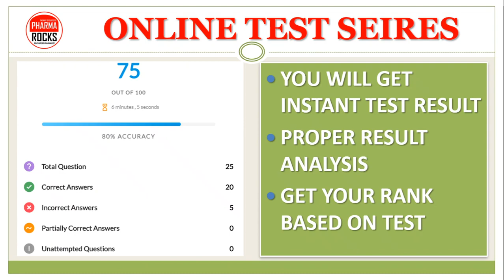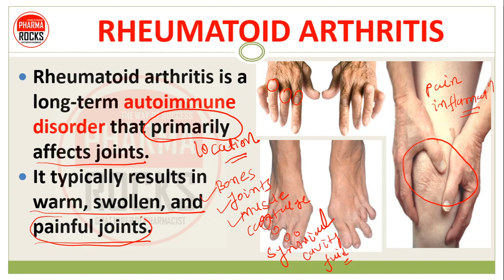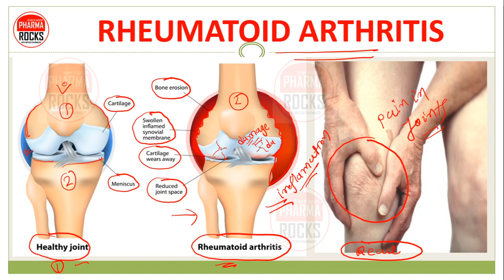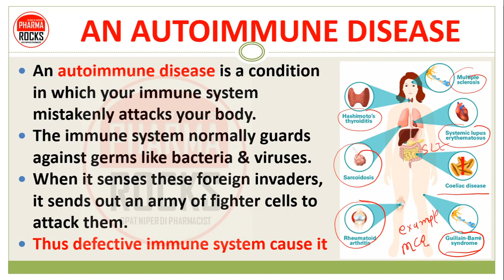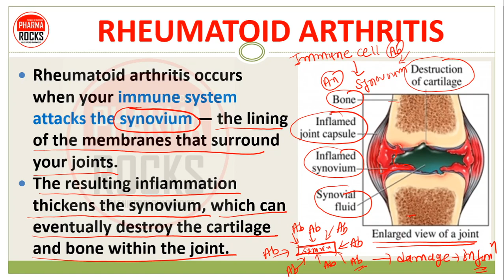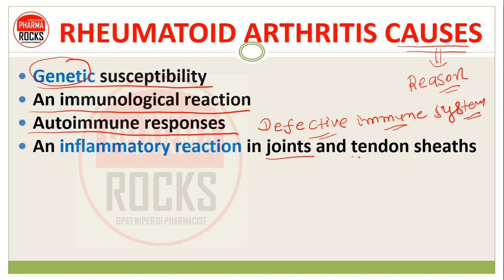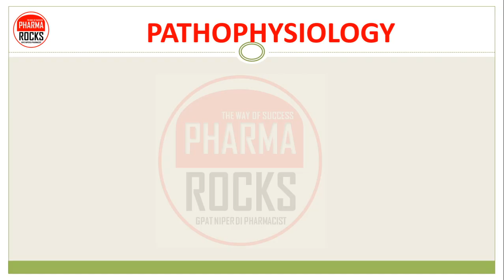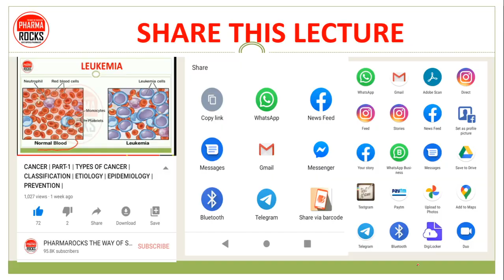RHEUMATOID ARTHRITIS | PART-1 | CAUSES | SIGN & SYMPTOMS | PATHOPHYSIOLOGY | DIAGNOSIS | TREATMENT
👨🏼‍🏫 RHEUMATOID ARTHRITIS
👉🏻 Rheumatoid arthritis is a long-term autoimmune disorder that primarily affects joints.
👉🏻 It typically results in warm, swollen, and painful joints.
👉🏻  Rheumatoid arthritis is a chronic inflammatory disorder that can affect more than just your joints.
👉🏻 In some people, condition can damage a wide variety of body systems, including the skin, eyes, lungs, heart and blood vessels.
👉🏻 It is Also Autoimmune disorder

👨🏼‍🏫 LEARN FOLLOWING TOPICS IN DETAIL HERE
👉🏻 CAUSES
👉🏻 TYPES
👉🏻 SIGN & SYMPTOMS 🌡️
👉🏻 PREVENTION
👉🏻 DIAGNOSIS 🩺👩🏻‍⚕️
👉🏻 TREATMENT 💊💉
👉🏻 MANAGEMENT

📚 STUDY MATERIAL
👨🏼‍🏫 VIDEO LECTURE
📊 TEST SERIES

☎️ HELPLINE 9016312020